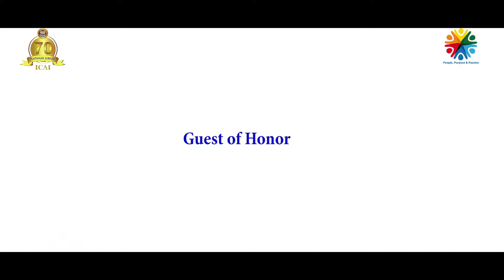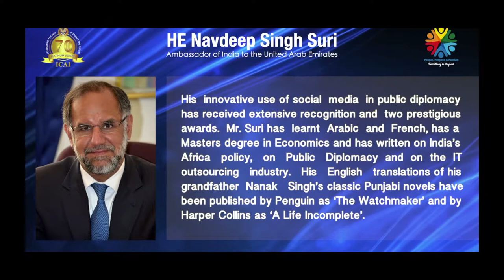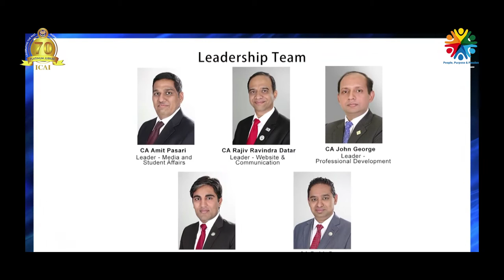07 H E Navdeep Singh Suri